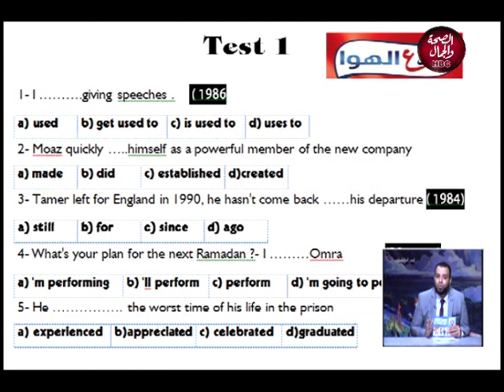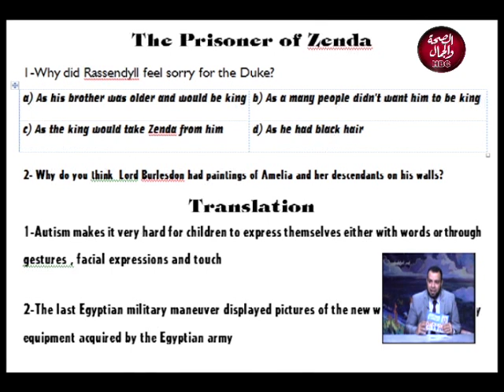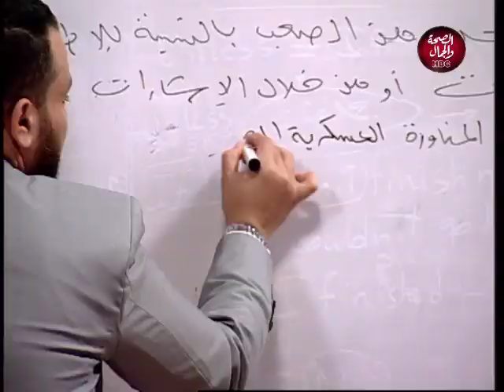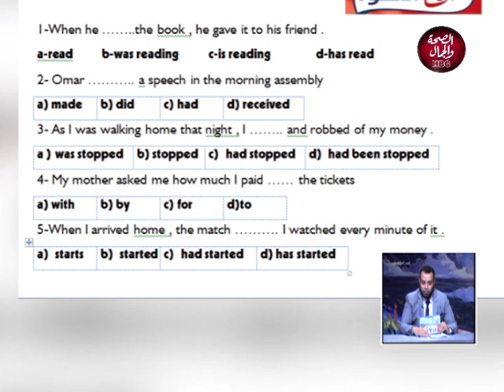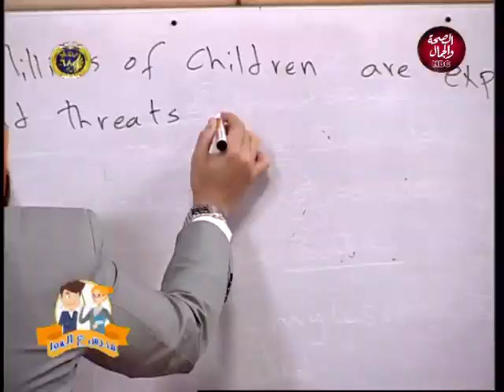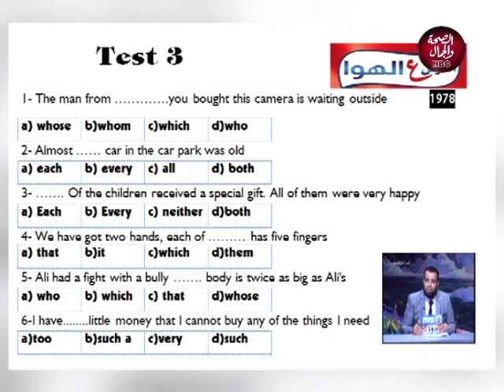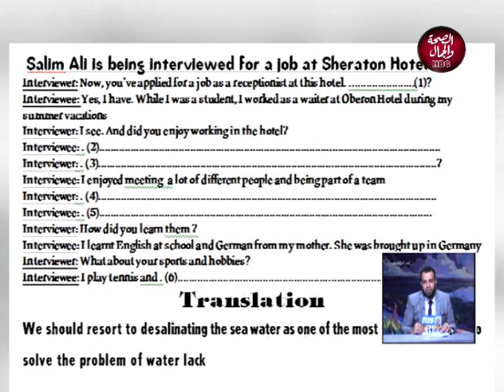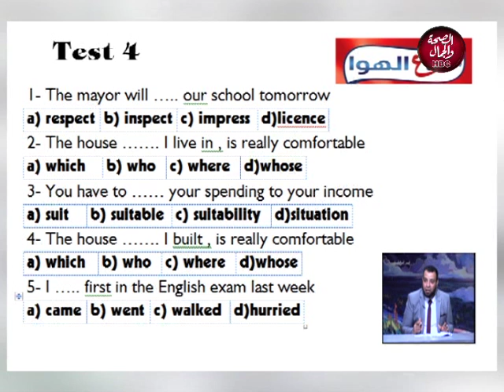مدرس على الهوا | مراجعة لنصف المنهج 1